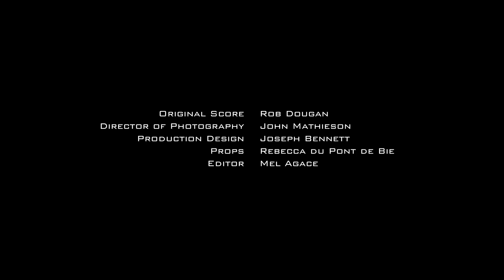Solange - The Letter